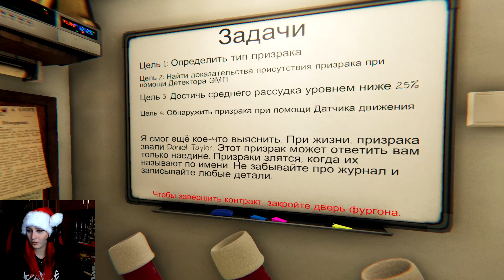🎅НОВЫЙ ПРИЗРАК МИМИК ОБМАНУЛ НАС В PHASMOPHOBIA | НОВОГОДНЕЕ ОБНОВЛЕНИЕ | НОВЫЙ ПРИЗРАК И ПРЕДМЕТЫ🎄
Если вам понравилось как мы играем в Phasmophobia, поддержите лайком и подпиской, а так же предлагайте свои идеи :)